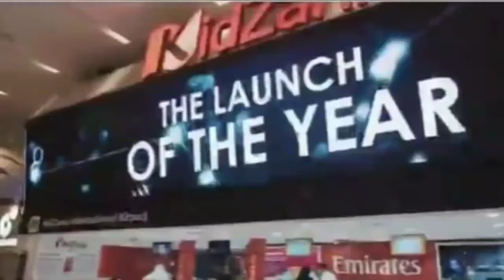onpassive || Onpassive is taking over Dubai, How? Launch of the Year.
onpassive || Launch of the Year || Great News To All Founders || The World is Going to Change.